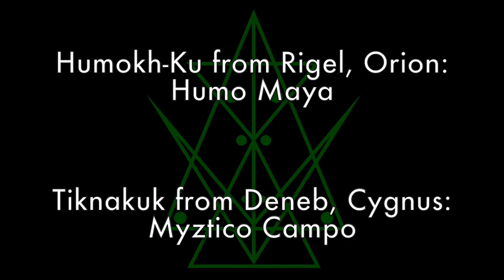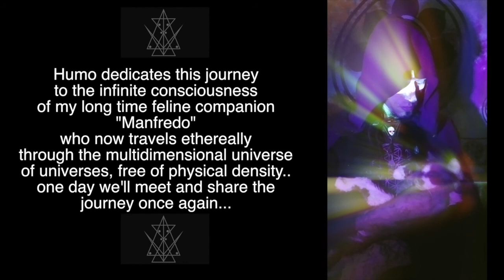Cosmic Rings Through the Multidimensional Universe Pts 1 & 2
"Cosmic Rings Through the Multidimensional Universe" is a short film which corresponds to the first track of Humo Maya's “Cosmic Shamanic Sound Healing” album called: “Rigelian Thianosferic Transmissions of the Higher Realms” which you can access

This Interdimensional Shamanic Visual Journey if was filmed and directed by Visionary Shamanic MultiMedia Artist Myztico Campo & Humo Maya . With additional film collaboration by Greg McMahon and some special beings who appear in the film as Celestial Beings from different star systems.

It is our goal that this journey will take you deep into your consciousness and into the higher source of existence, to help you remember who you are, why you are here and how you can allow yourself to unlock hidden powers that lie dormant within your being. This journey will also trigger an uplifting pull into the core of your infinite innate universal memory that will help you remember that we are and have never been alone in this universe of universes, and that we live in a very special time in the history of humanity as we know it, when everything we can imagine is possible as we prepare ourselves to re-join our Galactic and Peaceful Ancestors from across the universe.
Be ready to be taken into a colorful Intergalactic and multidimensional journey like you’ve never experienced before. The film will also lead your cosmic soul to shine brighter and get a better focus on what you could do to uplift yourself and thus uplift everything that surrounds you, so that your reality and the reality of others can ascend into a higher frequency of vibration. (WATCH IN HD - USE GOOD QUALITY HEADPHONES OR GOOD SPEAKERS AT A GOOD VOLUME LEVEL TO A MORE OPTIMAL EXPERIENCE).

SHARE THIS WITH YOUR FAMILY, FRIENDS AND PETS :)

About Humo and the music: Sound & Energy Intuitive Healer, Artist of many forms & Galactic Ambassador of Light. Allow the sounds to transport you into a Cosmic and Sonic Journey that will rid you of excessive and unnecessary energy baggage, with what he describes as: Cosmic Shamanic Sound Healing. Be ready to go deep into your consciousness, far into outer space, and all the way to the depths of the Amazonian Jungle, through the sounds channeled with his array of instruments gathered from all parts of planet Terra.

To see, support and know more of Humo's work and art please visit:

To see, support and know more of my Myztico's work and art please visit: